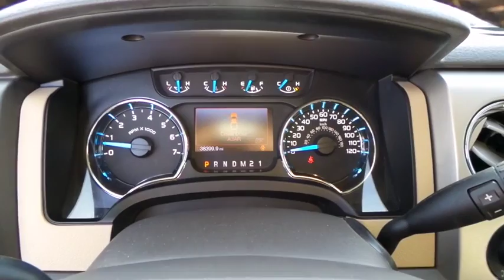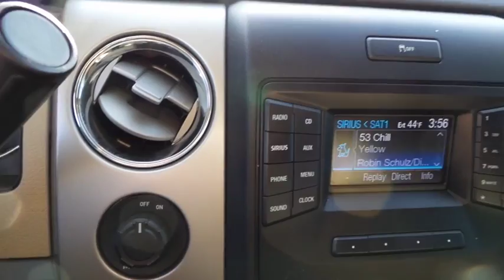2013 FORD F-150 Las Vegas, Bullheadcity, St. George, Havasu, Pahrump, NV 0182707A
Friendly Ford
660 N Decatur Blvd

ONE OWNER, CLEAN VEHICLE HISTORY...NO ACCIDENTS, and **FORD CERTIFIED**. XLT Chrome Package (5'' Chrome Running Boards, Chrome Door Handles w/Black Bezels, and Chrome Exhaust Tip), XLT Convenience Package (4.2'' LCD Productivity Screen in Instrument Cluster, 6-Way Power Driver Seat, Heated Power Side Mirrors, Leather-Wrapped Steering Wheel, Power Adjustable Pedals, Self-Dimming Rear-View Mirror, and SYNC MyFord), F-150 XLT, 4D SuperCrew, 5.0L V8 FFV, 6-Speed Automatic Electronic, 4 Speakers, 4-Wheel Disc Brakes, ABS brakes, Air Conditioning, AM/FM radio, Dual front impact airbags, Dual front side impact airbags, and Power steering. Welcome to Friendly Ford! Located in Las Vegas, NV, Friendly Ford is proud to be one of the premier dealerships in the area.   F-150 happily answers the call of duty and then some. Astonishingly quiet ride.